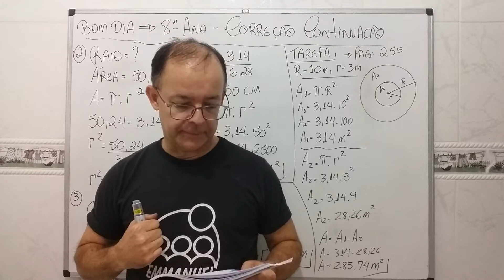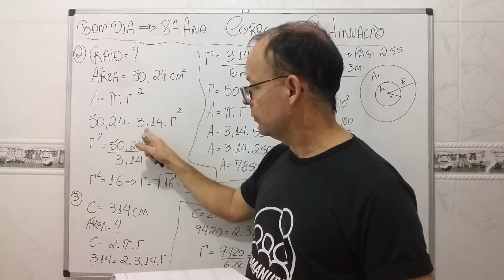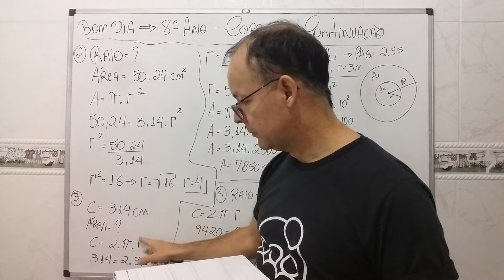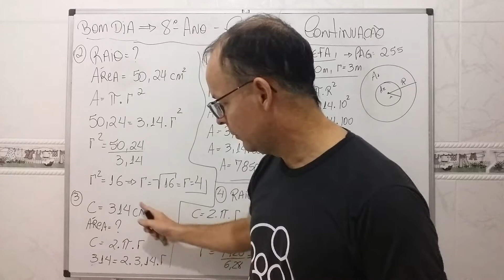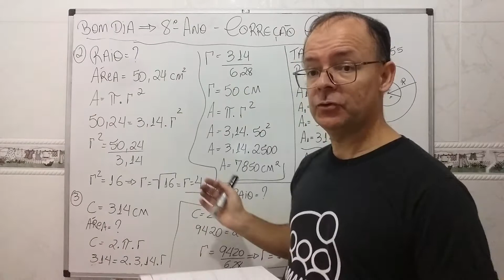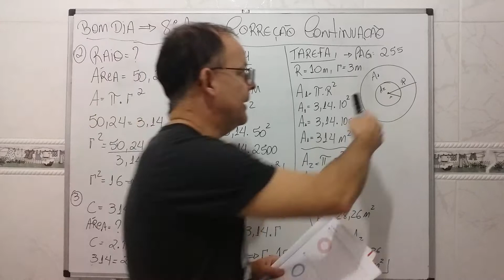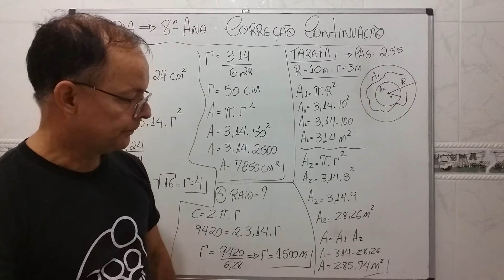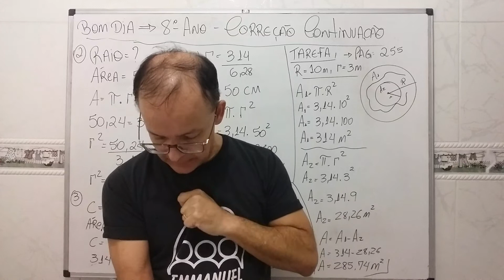Matemática - 8º Ano - Correção Exercícios - Pag 254